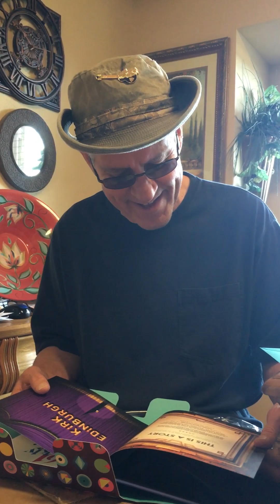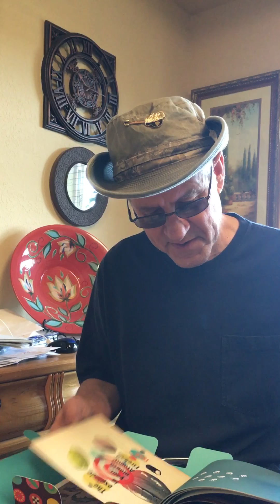Fathers Day 2018